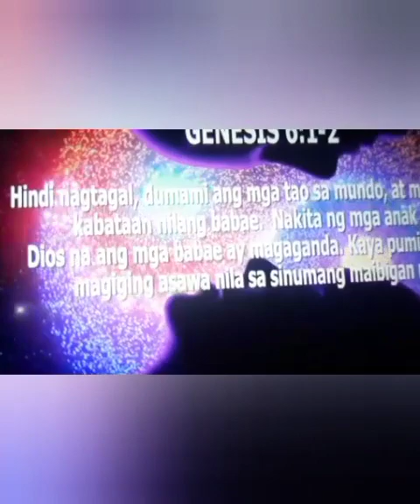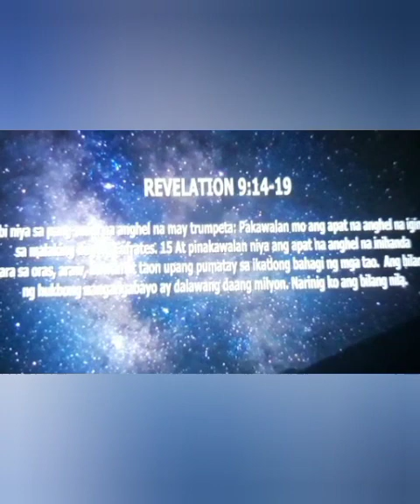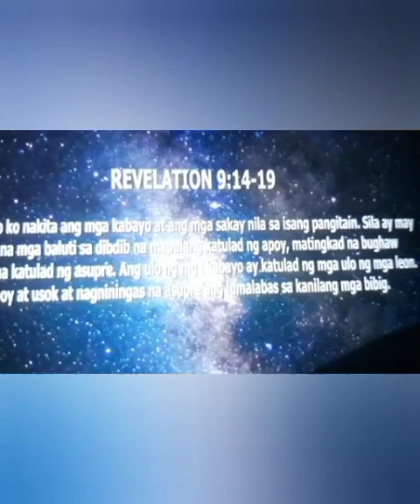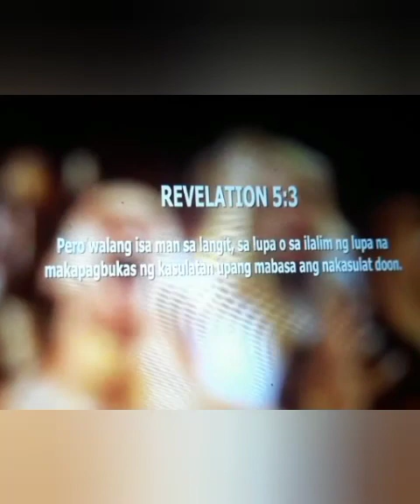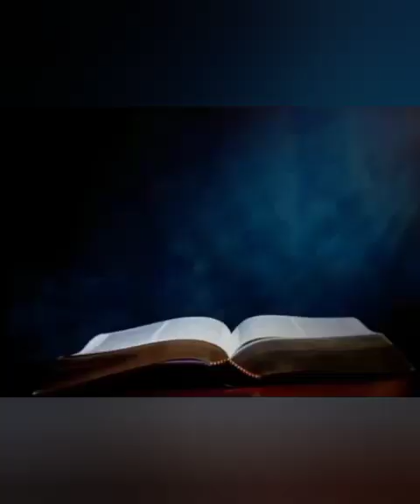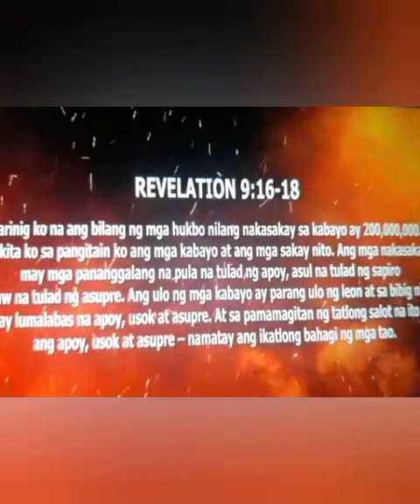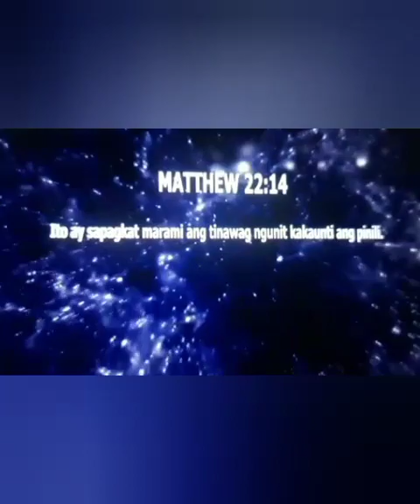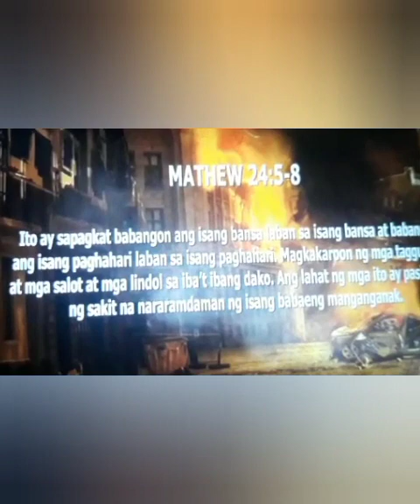Revelation of the Bible ☆Last Hour @